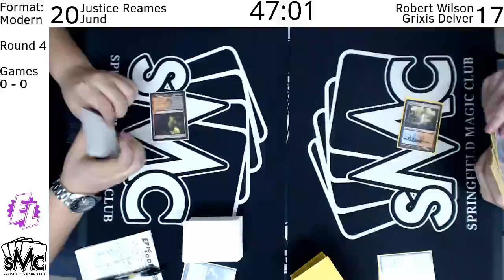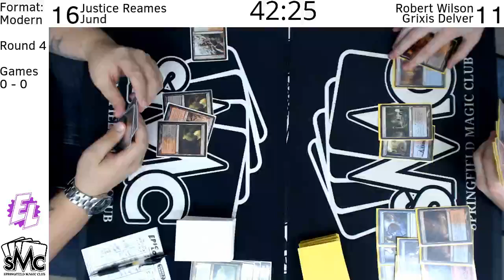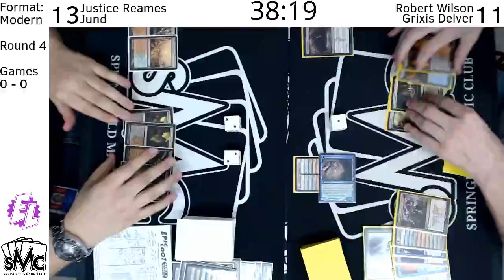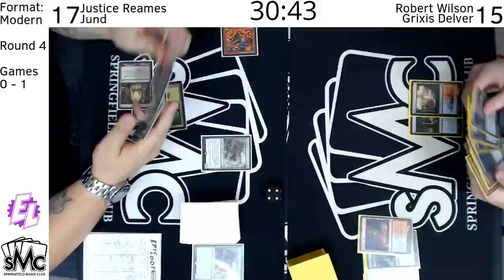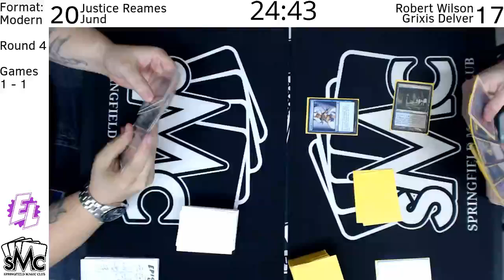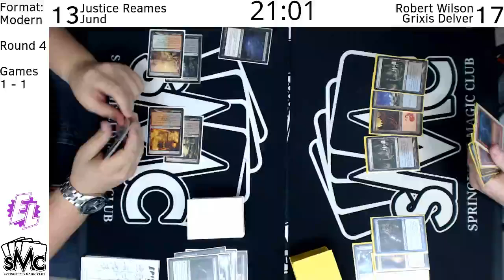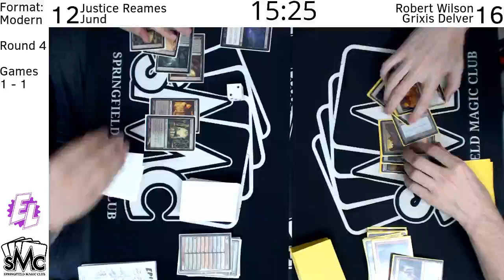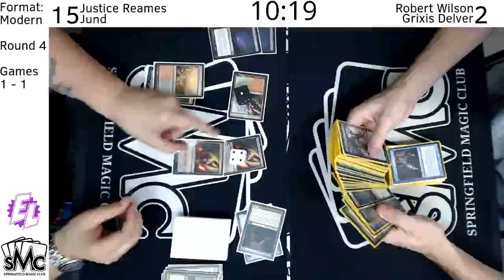Round 4 Justice Reames vs Rob Wilson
Epic Loot Games and Comics
1475 Upper Valley Pike, Ste 654 Springfield, Ohio

The Springfield Magic Club is an organization of MtG players that have gathered to help consolidate and grow the gaming community grow in the Springfield ohio area.